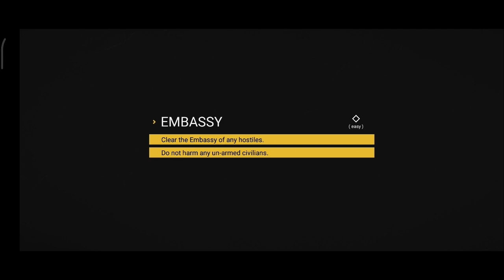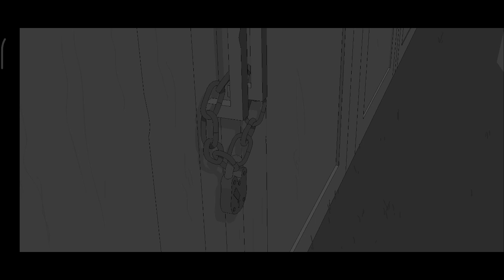Gameplay - Sierra 7 : Episode 03